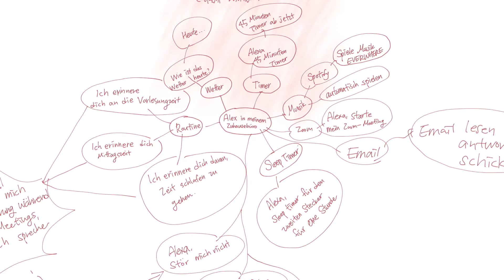유튜브를 시작하는 인프피를 위하여 (feat. 모글즈 9기)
직감따라 낭만따라 사는 인프피가 유튜브 영상 만들 때 부딪히는 현실적인 장벽에 대해 이야기합니다.
저도 새내기지만 유튜브를 시작하는 인프피들 덜 헤매시라고  제 경험담 공유해요.
우리 같이 성장해요 :)

1:55 인프피가 ㅇㅇ를 정할 때
5:09 인프피 기획은 ㅇㅇㅇ하게
7:49 인프피에게 필수 ㅇㅇㅇㅇ
11:53 괜찮아 ㅇㅇ도 돼